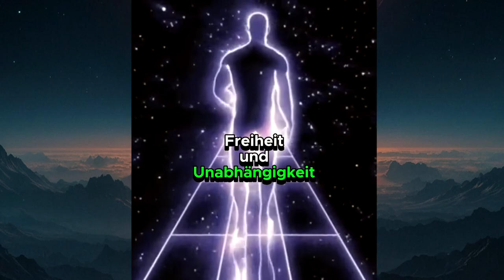7 Merkmale von Einzelnen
Willkommen beim heutigem Spruch des Tages | ☝🏼😌  mindblowing zitate zitatezumnachdenken mindset Merkmale
Spruch des Tages:

Hier mal 7 Merkmale von Einzelgänger für euch zusammengetragen.
Wie viele davon habt Ihr?

Mit dem Satz/Zitat wünsche ich euch einen super Start in den heutigen Tag, und das hoffentlich bald folgende Wochenende.